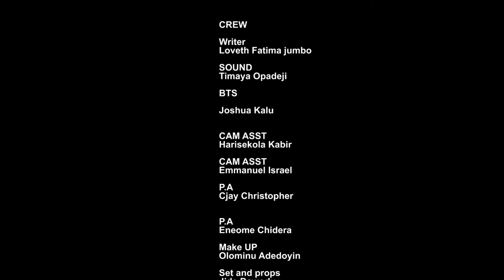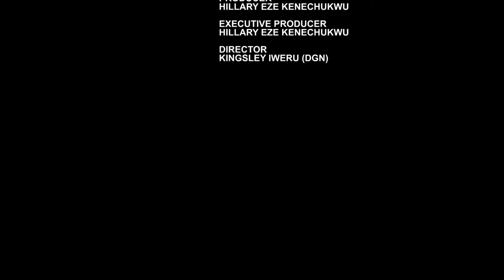(New) IN WEB OF TWO WOMEN - DEZA THE GREAT, UCHE MONTANA 2024 LATEST NIGERIAN MOVIES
2024 Latest Nigerian Movies Movies